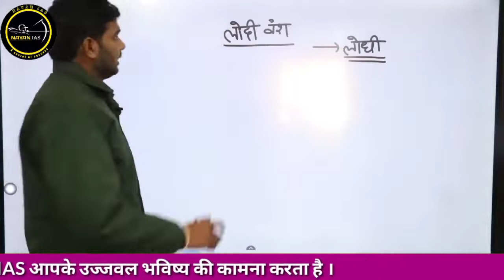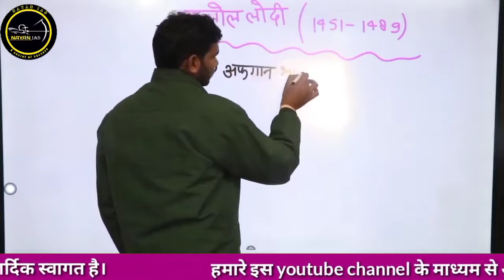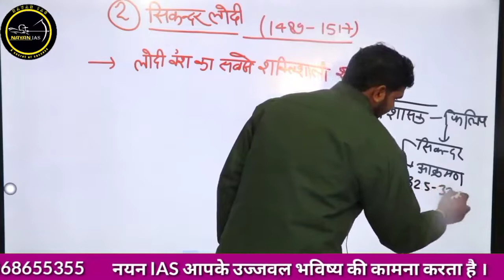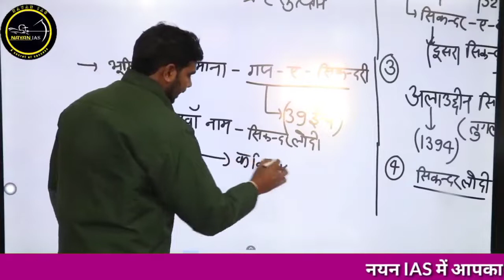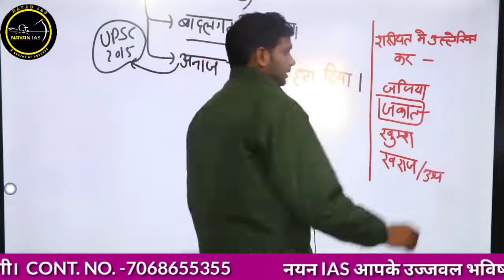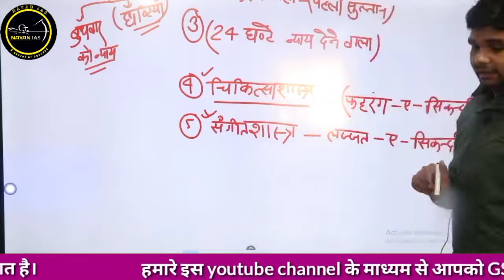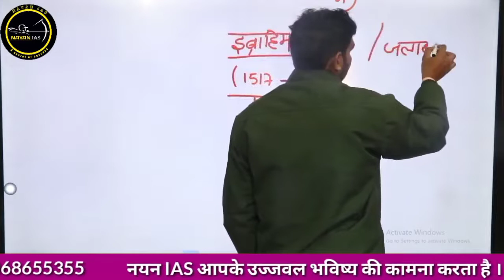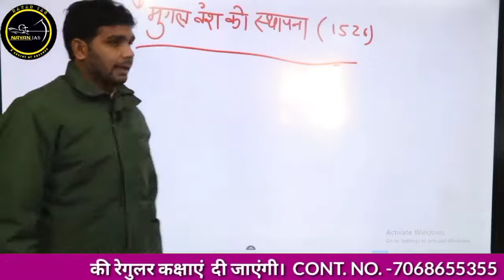लोदी वंश//बहलोल लोदी//सिकंदर लोदी//मध्यकालीन भारत//इब्राहिम लोदी//Lucent gk//लूसेंट इतिहास//